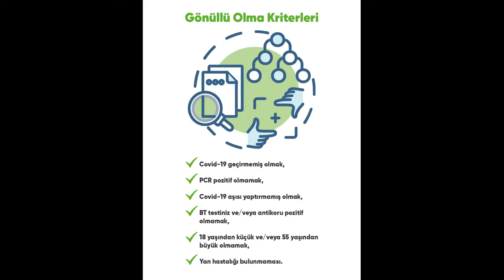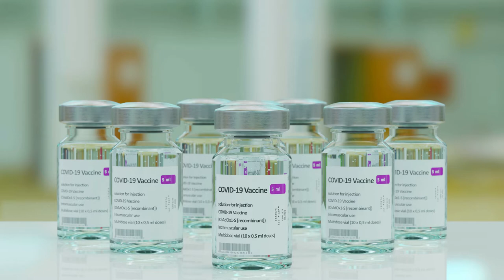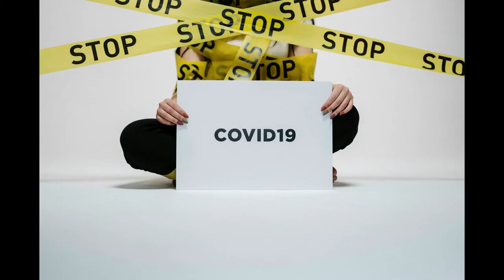Mutasyonların sonu gelecek mi?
Virolog Dr. Semih Tareen, pandeminin ne zaman biteceğini anlattı.  Aşılar etkisiz mi? İlaç tedavisi ne durumda? Gelecekte bizi nelerin beklediğini öğreniyoruz.
• Aşılarda son durum ne?
• Turkovac ile ilgili yorumunuz nedir?
• mRNA aşılarının mutasyona karşı etkileri ne?
• Aşı karşıtlarının iddialarına ne yanıt verirsiniz?
• İlaç tedavileri işe yarıyor mu?
• Pandemi ne zaman bitecek? Mutasyonların sonu yok mu?

Bu konuda merak ettiğiniz başka sorularınız varsa yorumlara yazabilirsiniz.